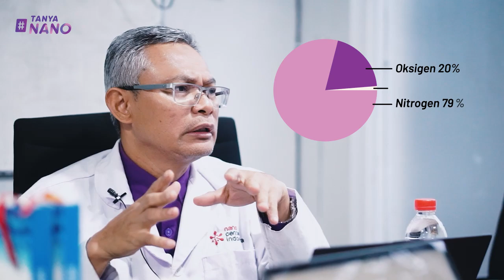tanyanano EP 1: Teknologi Ultrafine Bubble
Hallo, Thinkers!🙋🏻‍♀
Tanya Nano EP #1 bersama Prof. Dr. Nurul Taufiqu Rochman M.Eng. yang akan menjawab pertanyaan dari instagram @nanocenter.id tentang nanoteknologi bidang nanobubble
Episode baru ini akan membuka jendela ilmu thinkers tentang apa itu teknologi nanobubble, dan bagaimana cara penerapannya. Pengetahuan ini datang dari seorang ahli  bidang Material Process & Engineering dari Kagoshima University dan Doktor Manajemen dan Bisnis Institute Pertanian Bogor. Saat ini, beliau menjabat sebagai Peneliti Utama/ Profesor Riset di Pusat Material Maju BRIN.

Kalau masih ada pertanyaan yang belum terjawab komen dibawah ya!
Kira-kira tema apa ya yang mau dibahas pada program TanyaNano selanjutnya?

Nano Center Indonesia Research Institute IG: @nanocenter.id